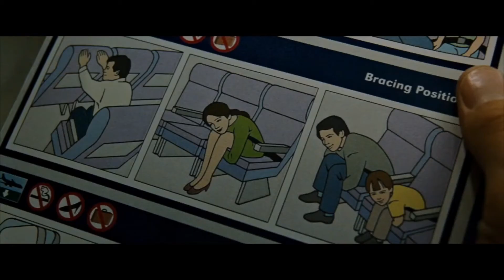how joker influenced us || explained in Telugu || tyson'ssupertalks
actually it's very important topic how joker influenced us, it's physical or mental we are and we have a anonymous character inside us we all are wearing mask and covering our bad, but deep within we all are evil un Expectedly we don't know that but time often revels it so be safe and be mature.